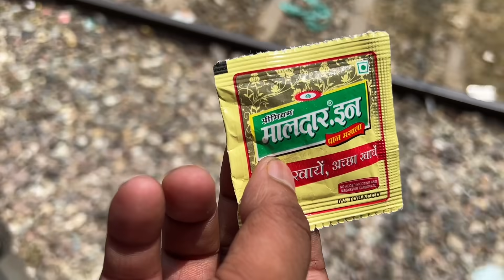TICKET থাকিওঁ TICKET নাকাটিলে বেতালে || African Bhaluk || Nalbari to Kashmir •Ep-05